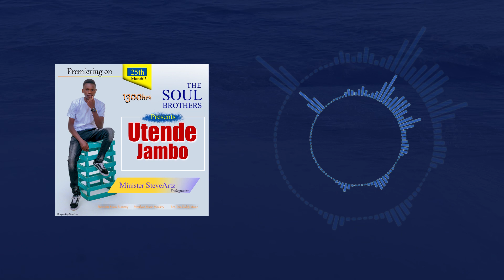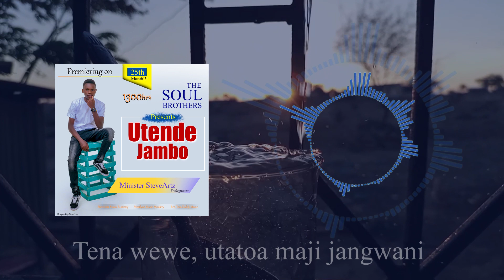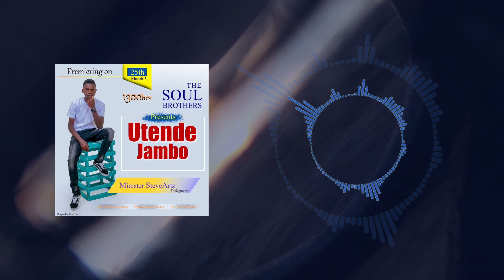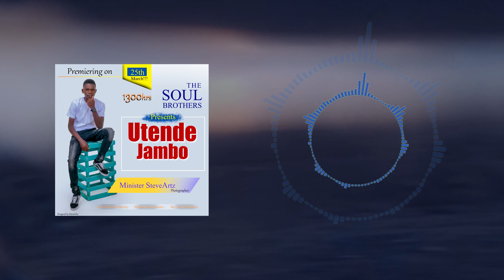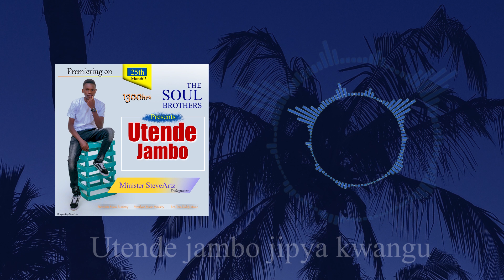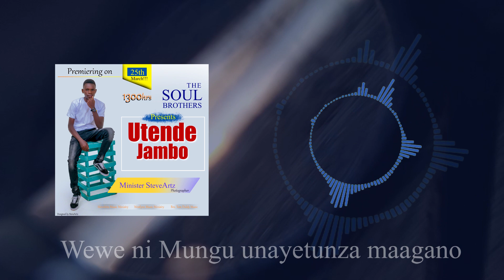UTENDE JAMBO_Official Lyric Video_Stephen Mvurya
Stephen Mvurya
Westlyne Music Ministry
Bro. Tom Diddy Music